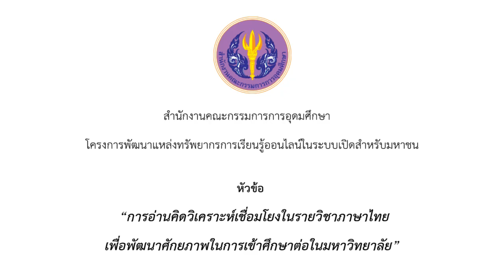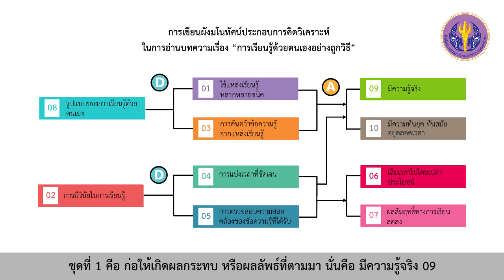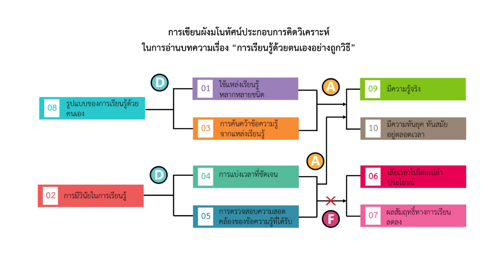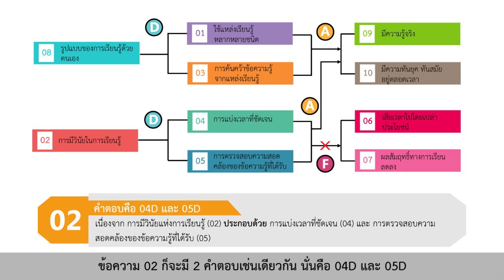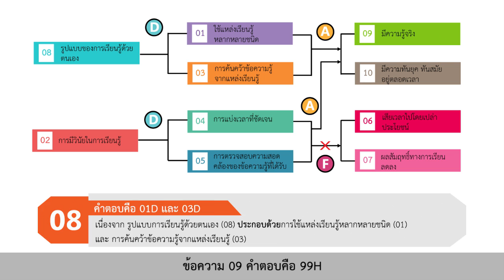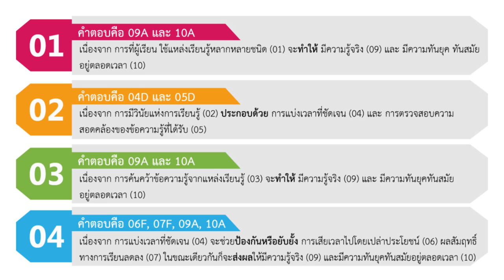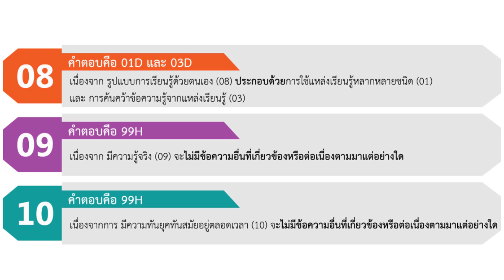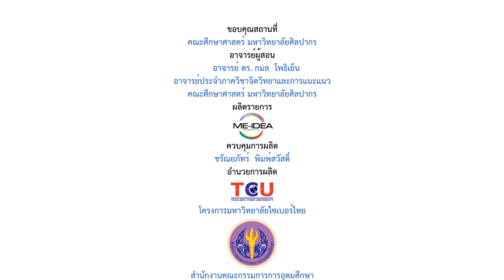ตอนที่ 3 part 3 การเขียนผังมโนทัศน์ การเขียนคำตอบ ตัวอย่างที่ 1 "การเรียนรู้ด้วยตนเองอย่างถูกวิธี"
ตอนที่ 3  part 3 การคิดวิเคราะห์เชื่อมโยงบทความที่อ่าน (1) การเขียนผังมโนทัศน์  การเขียนคำตอบ ตัวอย่างที่ 1 "การเรียนรู้ด้วยตนเองอย่างถูกวิธี"